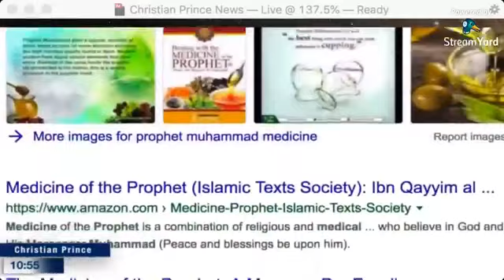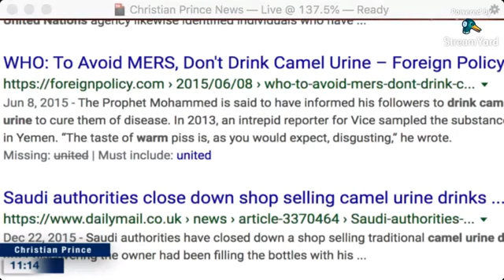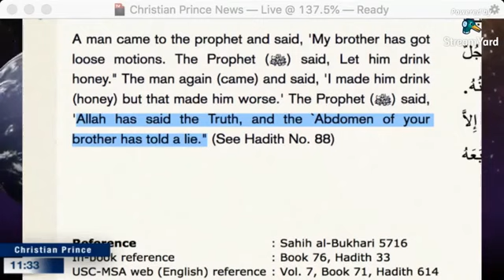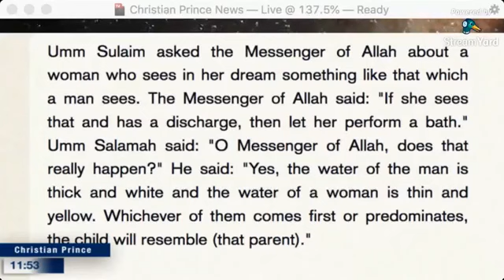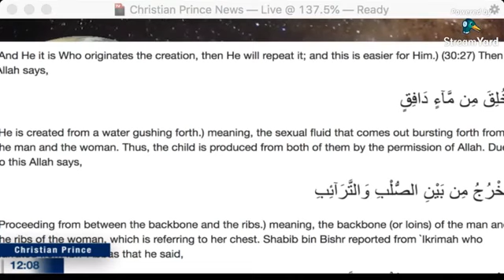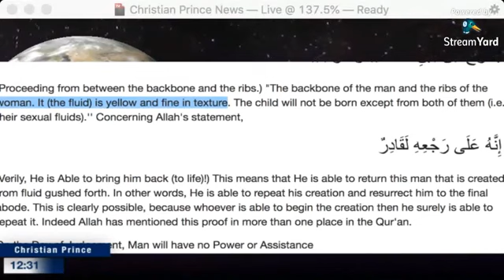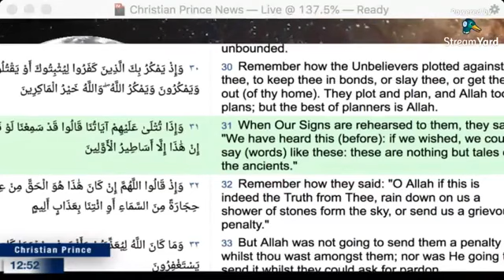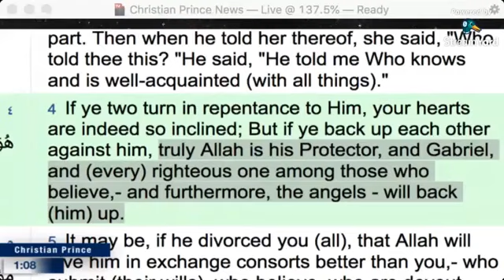Islamic Medicine by the prophet and Quran Imam Muhammad Faruq debate Christian prince 3.11.19